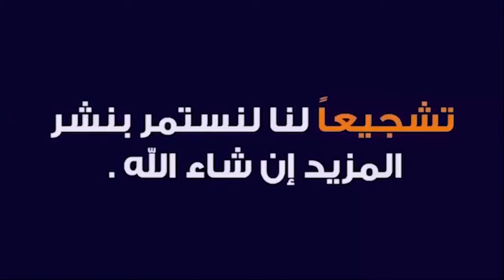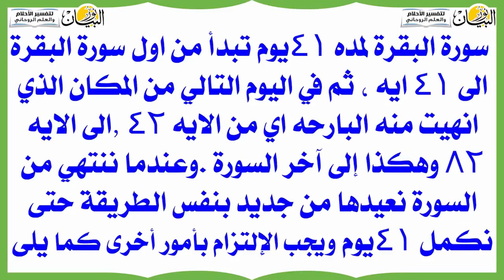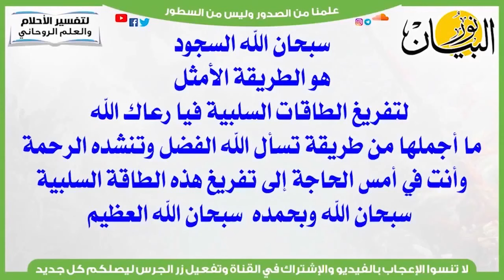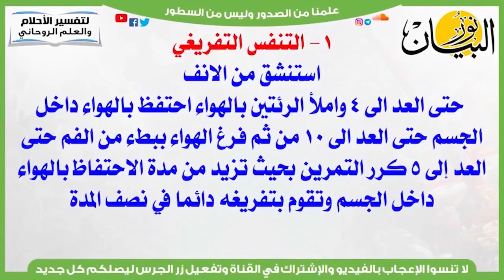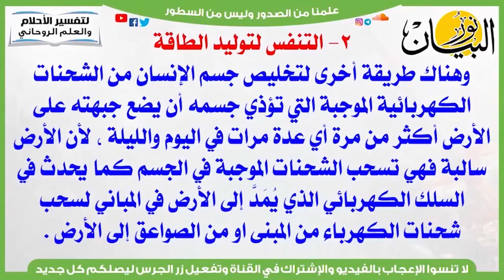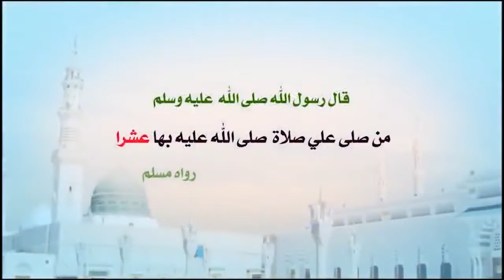السر العظيم فى سلام قولا من رب رحيم لتقوية الروحانية